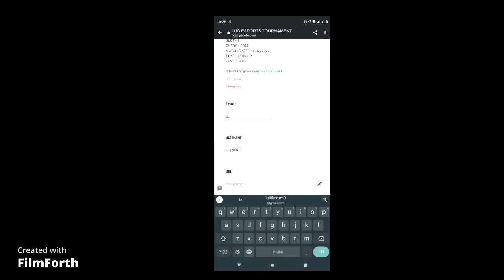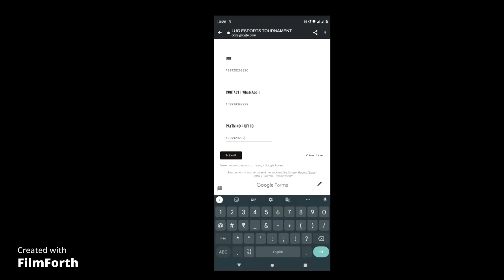FREE PAYTM CASH | खेलो और जीतो | SOLO FREE FIRE TOURNAMENT | ESPORTS MODE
LUG is an eSports platform in which tournaments of free fire games are organized.
There is a free tournament every Sunday.